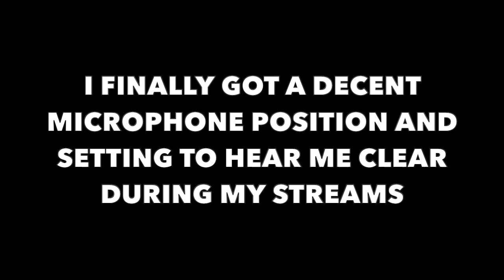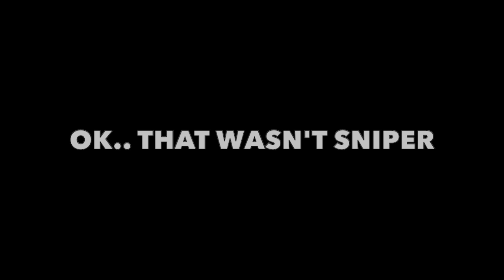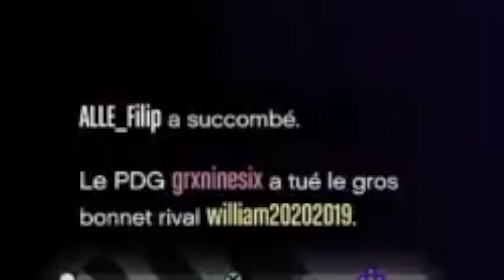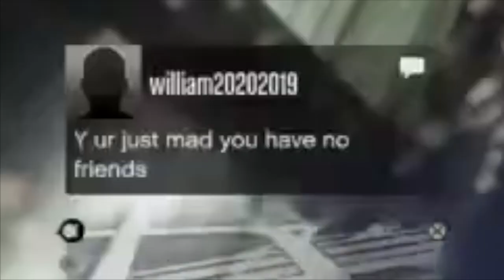GIVING 3-0 TO DELUXO AND OPPRESSOR GRIEFERS!!!